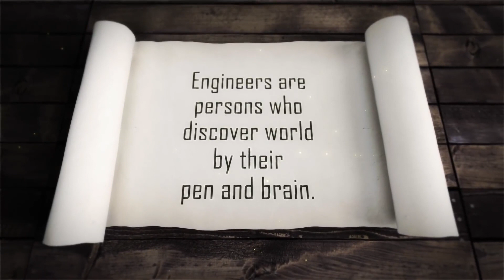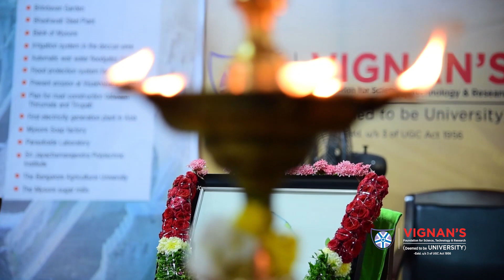Engineer's Day Celebrations 2020 @ Vignan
Engineer's Day Celebrations 2020 @ Vignan's deemed to be University